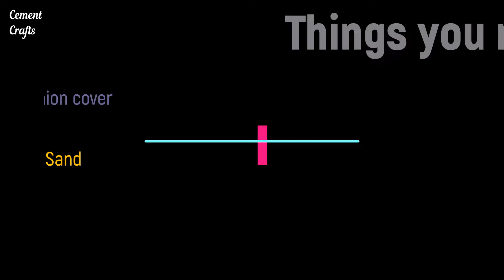Making a Cushion Planter | Cement Crafts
In our bid to turning almost every household thing into a Planter today we have used an old cushion cover to make a Planter out of it. Following this DIY give your wasted cushions a new lease of life :)

Check our other videos for equally cool stuff.